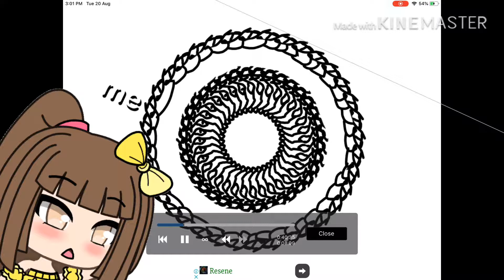Me drawing a donut 🍩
I had fun drawing this donut 🙂